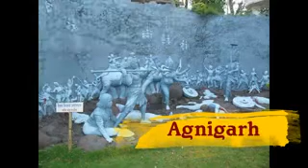[Assam tourism]Assam Top Tourist Places| Tourist place to visit in assam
Assam is a state in northeastern India known for its wildlife,unique Tourist places Tourism spots and places, archeological sites and tea plantations. In the west, Guwahati, Assam’s largest city, features silk bazaars and the hilltop Kamakhya Temple. Umananda Temple sits on Peacock Island in the Brahmaputra river. The state capital, Dispur, is a suburb of Guwahati. The ancient pilgrimage site of Hajo and Madan Kamdev, the ruins of a temple complex
Assam Tourism
"Assam" Top 41 tourist places

Assam top 10 tourist places
Assam tourism
Tourism Assam
Tourist places in Assam